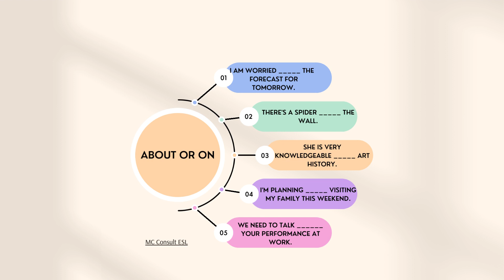Learn English Prepositions about and on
YOUTUBE.    / @mcconsult
Practice using the prepositions about and on.
I am worried about the forecast for tomorrow.